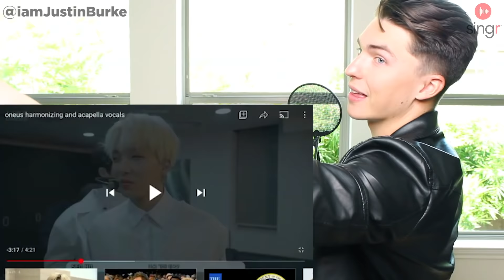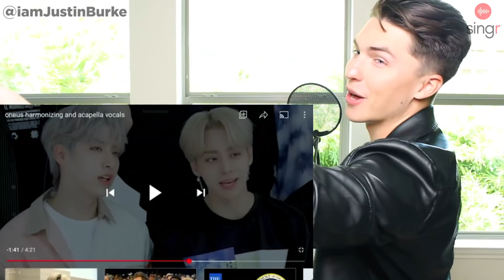VOCAL COACH Reacts to ONEUS (for the first time)